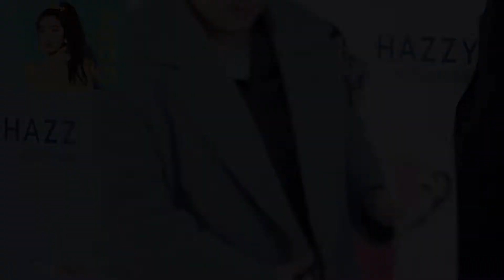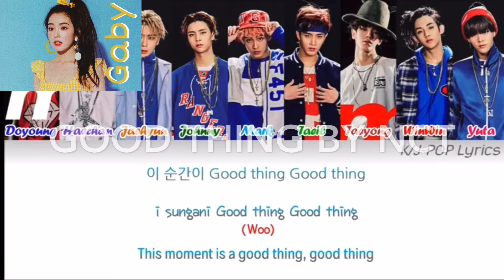🌸 Me VS My Friend : KPop Favorites!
hey everyone! i hope you enjoyed this video, it was fun to make!

tell me if you share any favorites with us down below!

the editing is a little messy but i’m getting better and if you have any pointers, leave them in the comments!

thumbnail by: gaby! 🥰🥰

gaby’s twitter: @slowgyful